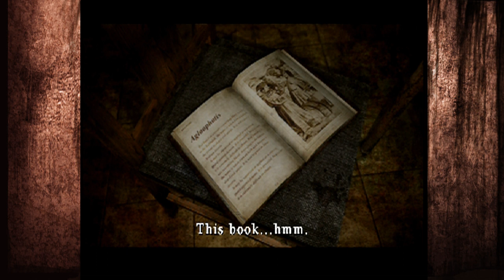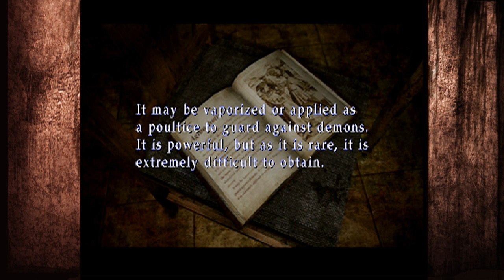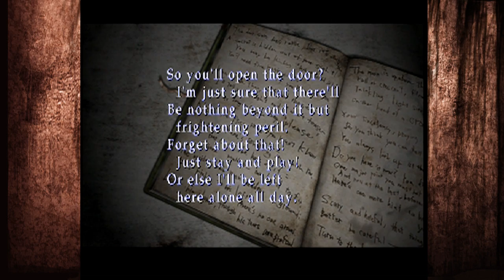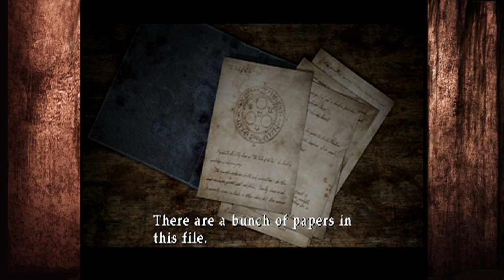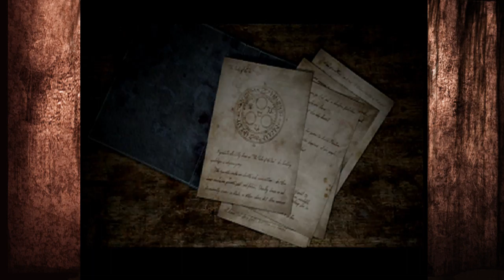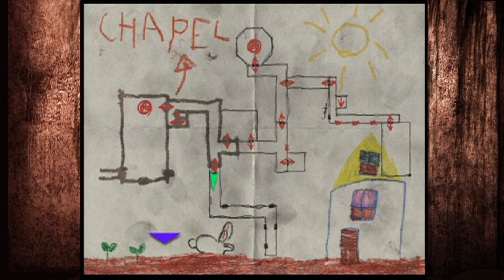Two Best Friends Play Silent Hill 3 (Part 19)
We're getting into the final stretch now. Can Matt avoid the edges and pits? Maybe.